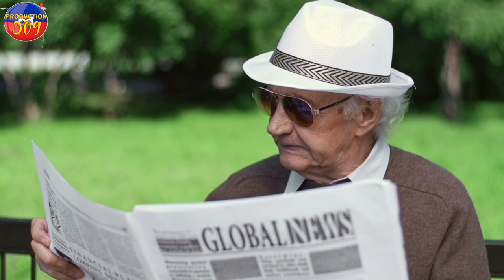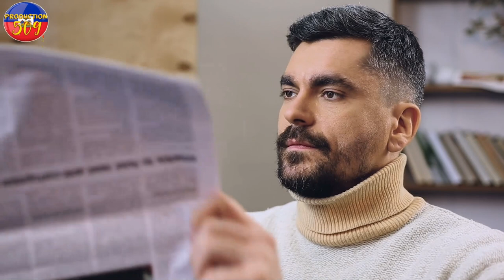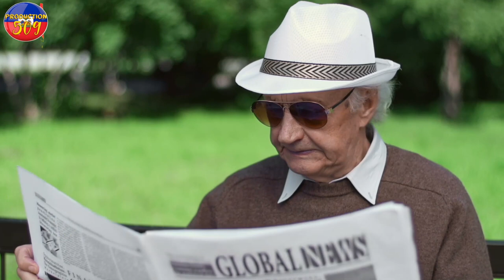B4NDI BAZ MILAT ELIMINE YON FANMIY SIW PA GEN Kè PA PA GADE VIDEO SA GAD KIJAN YO AP BOULE YO